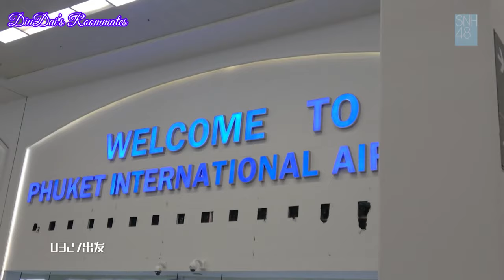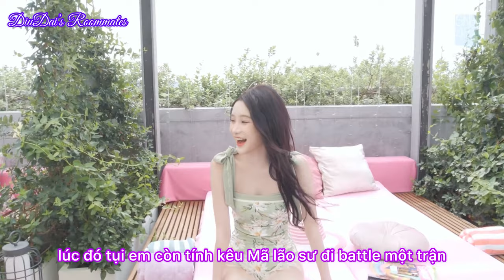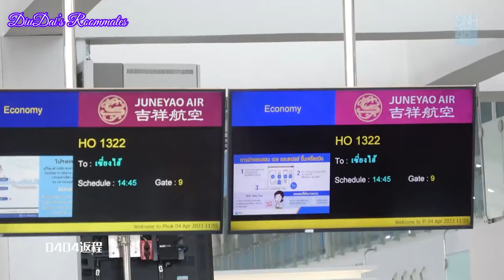[Vietsub] Vlog MV mùa hè《 Lovely Echo 》2023 - Châu Thi Vũ x Vương Dịch cut